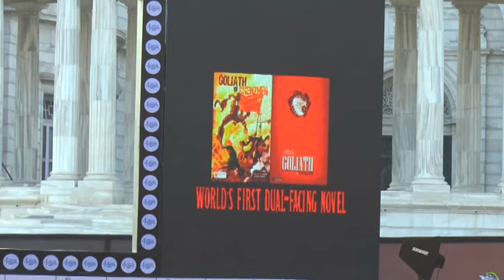Aritra Sarkar and Arunava Sinha at Kalam 2017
Aritra Sarkar on his path-breaking dual facing novel, Goliath of Shenzen. The author in conversation with Arunava Sinha and Ritwick Roy. Day five, January 29, 2017. At Victoria Memorial Hall, Kolkata.